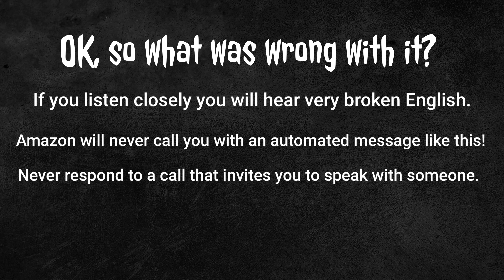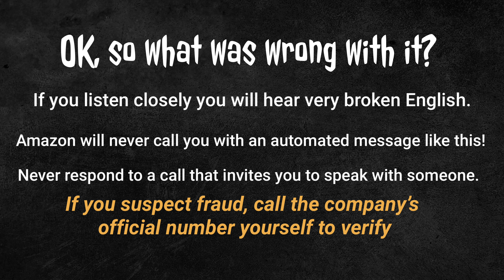How To Recognize A Phone Scam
It isn't really that hard to recognize a scam phone call or message. Broken English is a sure sign of trouble. Also know that most companies will not call you with an automated message asking you to press a key to speak with someone - but scammers will!

If you suspect that your credit card or account has been compromised, contact the company yourself through their official number to verify. And don't Google search to find their number - scammers will set up fake pages to get you to call them! Go directly to the company website!